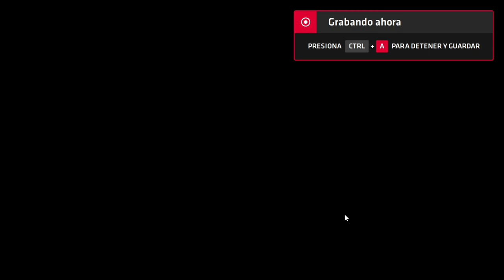Neptune777 Xtreme Race GTX 2020 10 18 01 39